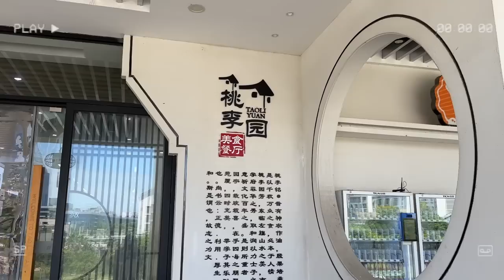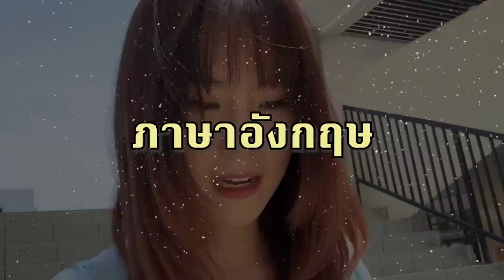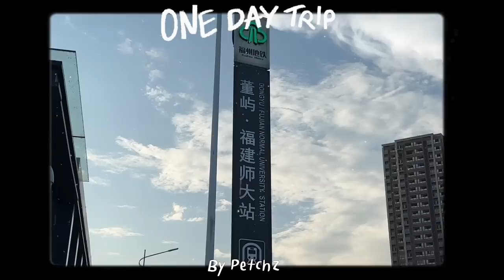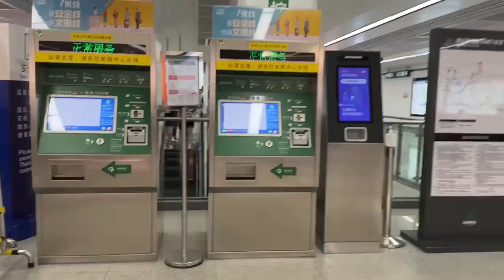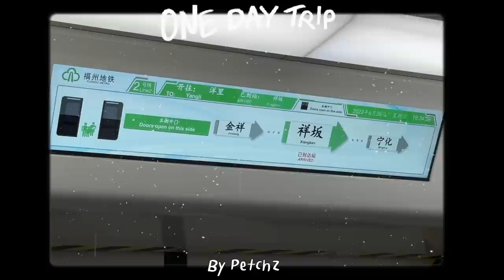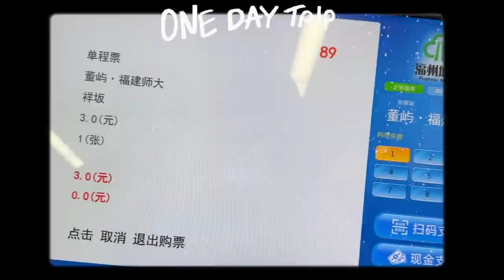1 วันที่จีน ใช้เงินเท่าไร? ค่ารถ ค่าอาหาร มื้อถูก มื้อแพง | เพชรเจอนี่ EP.8 | PetchZ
คลิปนี้น่าจะช่วยตอบคำถามหลายๆคนที่มีแพลนไปเรียน ไปเที่ยว ไปอยู่ที่จีน ได้นะคะ ว่า 1 วัน น่าจะใช้เงินประมาณเท่าไร

แต่ในคลิปเป็นวันพิเศษจริง ก็เลยได้จ่ายหนักเลย 5555 แต่ถ้าเป็นวันธรรมดาทั่วไป ก็ไม่ถึงเลขนั้นแน่ๆ นอกจากจะชอปเยอะ หมดตังค์ให้เถาเป่าก็ไม่แน่นะ!!

Line: @gushcloudth
ขอบคุณค่า | Thank you